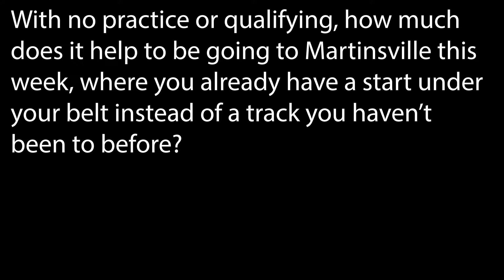PREVIEW | MARTINSVILLE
No.4 Mobil 1 | Canac Toyota Tundra

Toyota Racing | Kyle Busch Motorsports